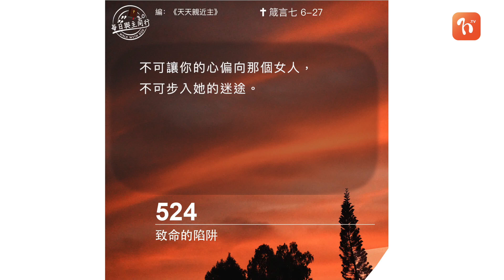2022.12.24 《每日與主同行 3.0》👣 主題：致命的陷阱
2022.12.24 《每日與主同行 3.0》👣
主題：致命的陷阱

💬聖經智者的提醒，對今天的男男女女都作出了警告，因為細看經文中淫婦所用的伎倆，就會發覺這正是我們每天也要面對的誘惑。坊間的雜誌、傳媒、互聯網，或身旁朋友的話題，都離不開衣着打扮、飲食享受、性愛話題、豪宅華廈、名牌潮流，彷彿這些就是人生追求的目標，是一切價值的所
在。
然而，聖經對那個青年的描述，也成為我們的警告：“像公牛走向屠宰場，又像雄鹿跌入陷阱⋯⋯不知道馬上就要喪命。”（22-23 節）我們若只知享樂，只顧盲目跟隨潮流風氣，豈不也像那青年一樣，墮入不能自拔的陷阱、身陷險境而不自知？

❤️ 心靈的鏡子
我是否十分在乎個人的享受和外在的一切？